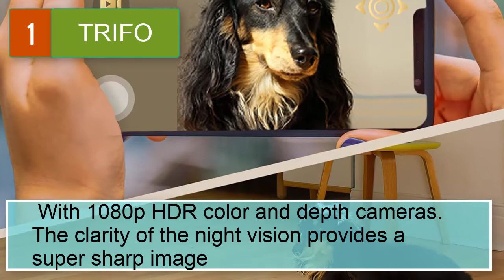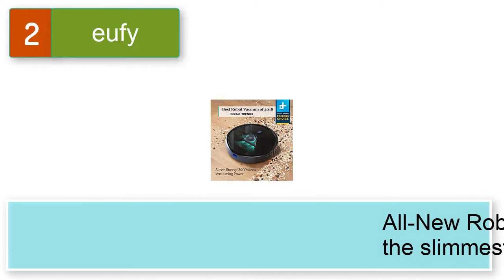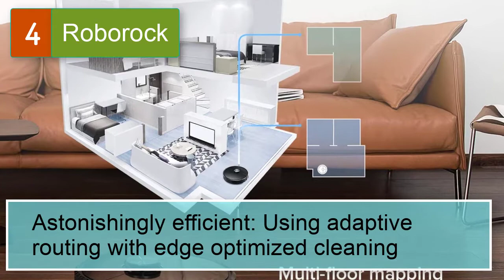Best Robot Vacuum For Pet Hair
Best 5 robot vacuum for pet hair
1.  TRIFO Robot Vacuum with 1080P Night Vision, Dual Cameras, Reactive AI and Intelligent Mapping, 4000Pa Strong Suction, Wi-Fi Compatible with Alexa, Good for Pet Hair, Hard Floors, Carpet (Pet Version)

2. eufy by Anker, BoostIQ RoboVac 11S (Slim), Robot Vacuum Cleaner, Super-Thin, 1300Pa Strong Suction, Quiet, Self-Charging Robotic Vacuum Cleaner, Cleans Hard Floors to Medium-Pile Carpets

3. ILIFE V3s Pro Robot Vacuum Cleaner, Tangle-free Suction , Slim, Automatic Self-Charging Robotic Vacuum Cleaner, Daily Schedule Cleaning, Ideal For Pet Hair，Hard Floor and Low Pile Carpet

4. Roborock S6 Robot Vacuum, Robotic Vacuum Cleaner and Mop with Adaptive Routing, Multi-floor Mapping, Selective Room Cleaning, Super Strong Suction, and Extra Long Battery Life, Works with Alexa(black)

5. Robit V7S PRO Robot Vacuum Cleaner, Upgraded 2000Pa Strong Suction, Ultra-Thin, Drop Sensor, Quiet, Self- Charging Robotic Vacuum Cleaner for Pet Hair, Hard Floors, Carpet